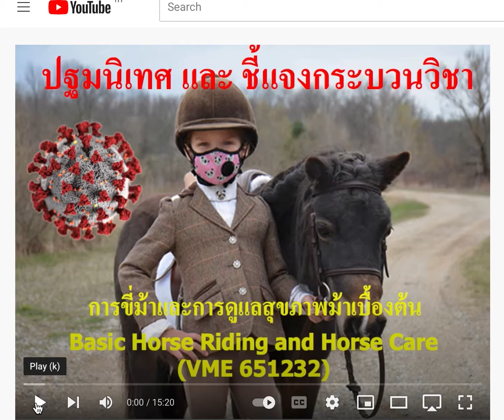Prelude 232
232 prelude